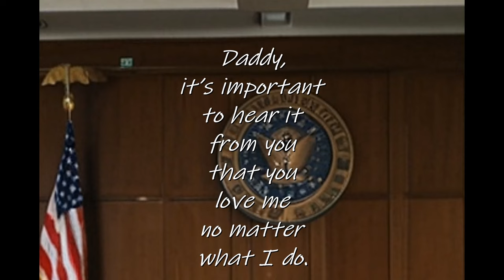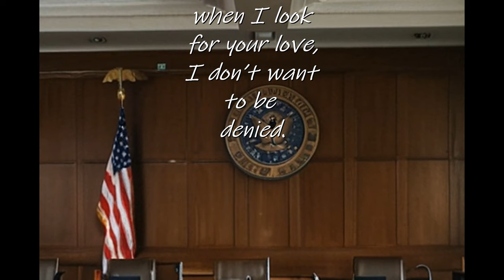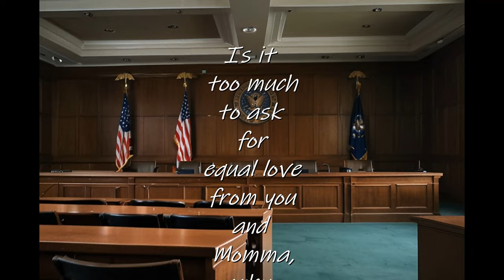Divorce (a SPOKEN WORD presentation)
Divorce (a SPOKEN WORD presentation) just because this little boy is speaking to his father, the mother has fault in this too. So many time the children are used as ponds when divorce is involved. Using the children to get what you want is just wrong, no matter how you look at it. A child should never know the actual truth of why you are getting a divorce. Let them know that the two of you are splitting, not because of them but because of life.